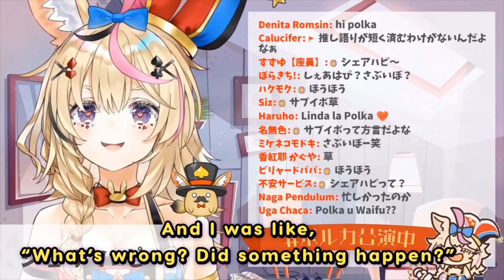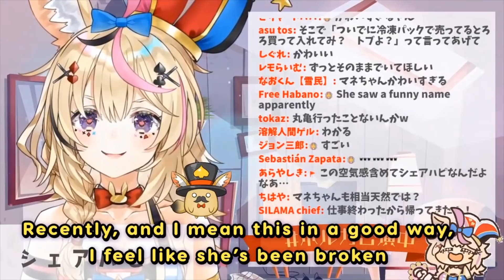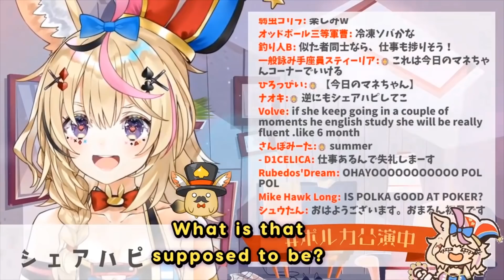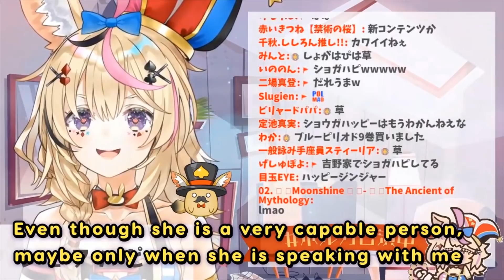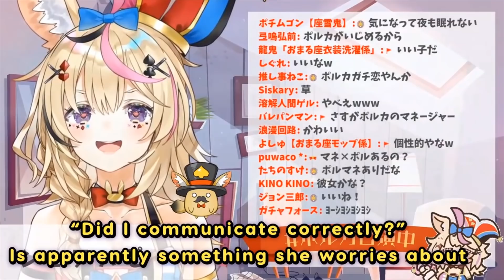【ENG Sub】Omaru Polka - Has a Cute Manager and Is Surprised By How Ditzy She Can Be【Hololive】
【ENG Sub】Oozora Subaru - Discovers Pekora Gacha in The Nether While Playing Minecraft Online Game and is Scared